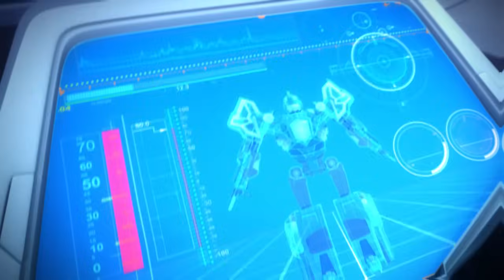미니특공대 S2 Ep 10 : 핼러윈 파티2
최강전사 미니특공대 시즌2_10화 : 핼러윈 파티2
핼러윈 날. 호박으로 꾸며진 거리를 거니는 수지와 대원들. 모두들 축제에 집중하는 사이 호박 비행체가 다시 나타나 인간들을 마구 공격한다. 출동하여 호박을 막는 대원들. 수지를 위험에서 구해내고, 합체 특공 로봇으로 호박 기계몬을 무찌른다.